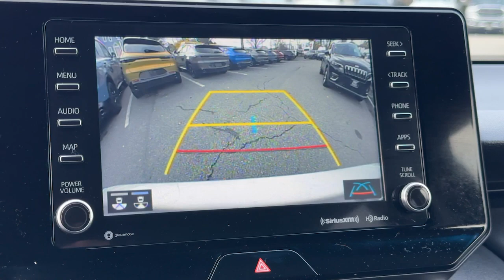2022 Toyota Venza LE Dartmouth, New Bedford, Fall River, Wareham, Fairhaven MA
Pre-Owned 2022 Toyota Venza LE available at Colonial South CJDR located in 42 State Rd, Dartmouth, MA, 02747. Servicing the Dartmouth, New Bedford, Fall River, Wareham, Fairhaven area.

Introducing the   2022  Toyota Venza.  Make the journey in elegant style in this smooth, quiet Venza. Standard all-wheel-drive, top safety features, standard smartphone integration, and hybrid efficiency are yours in this thoughtfully crafted mid-size SUV.  Rediscover the pleasure of travel in this passenger-focused Venza. Come in for a test drive. Our team will make it the best part of your day.